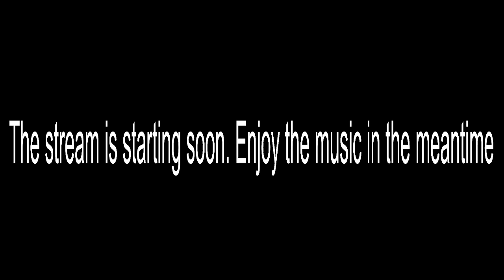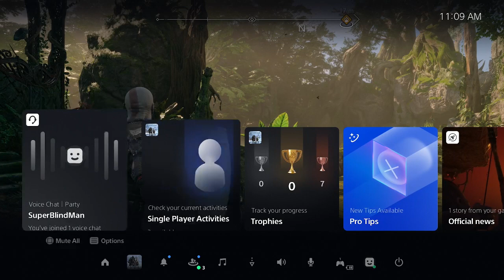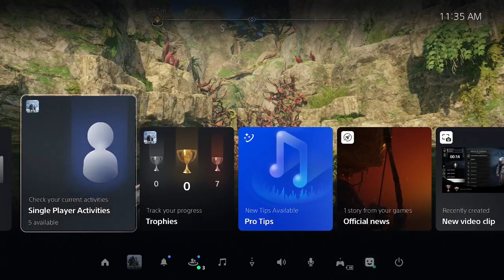God of War Ragnarok part 8: Some fun and truely epic levels of salt